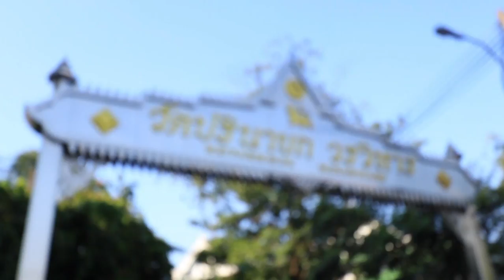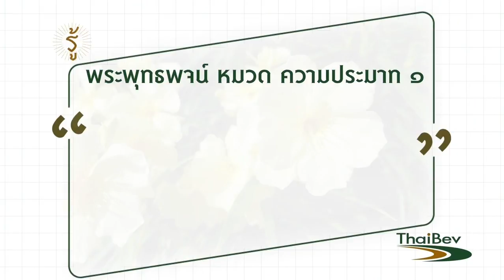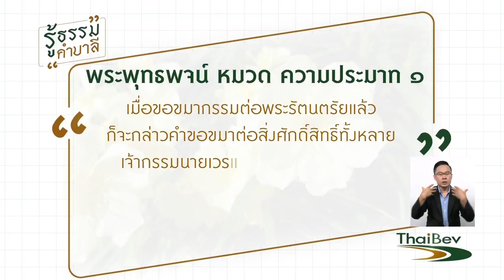พบพระพบธรรม - วัดปรินายกวรวิหาร EP.117 (1/3) วันที่ 25 มิ.ย. 61